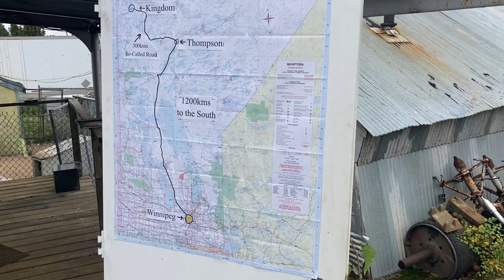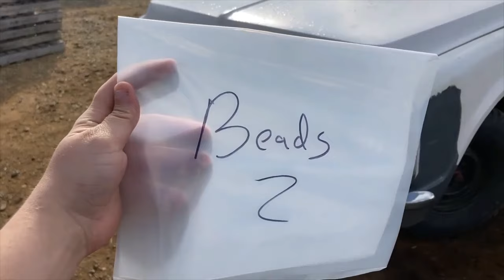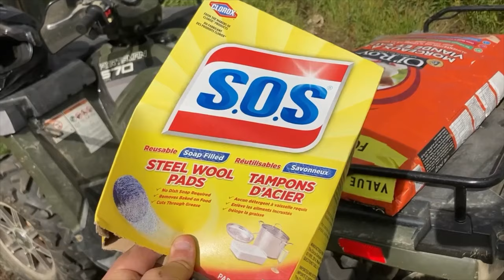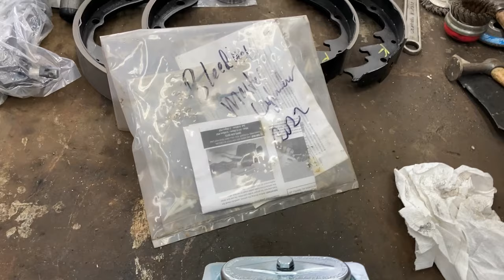Magic Air Drying Beads Plus Chasing Bubbles in Master Cylinder Too Sept 09 2023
strange day with the staff cooking the air dryer beads and bread trays plus a test drive of the new log trailer. while i was getting photos for the new book and chasing air bubbles on the master cylinder for the 67 chevy c10 film truck  thansk

this is a daily updated channel from the Kingdom in Northern Manitoba Canada where every day is a struggle to survive in the new world we now live in. the life style of recycling and living with no money is what the Kingdom has been all about for the last 27 years. we have been doing it long before it became a cool lifestyle. Postal Address King of Obsolete, Box 372, Lynn Lake Manitoba, r0b 0w0, Canada  thansk